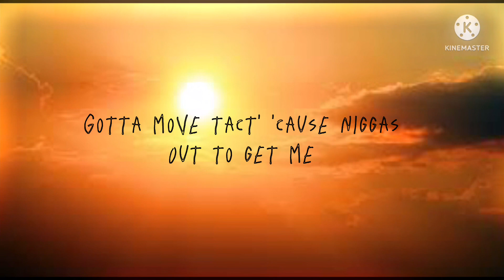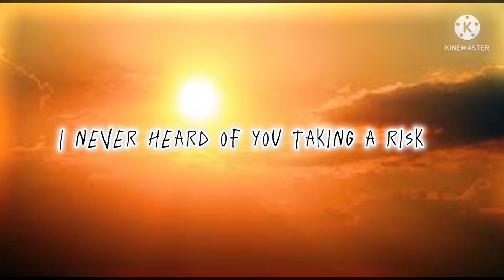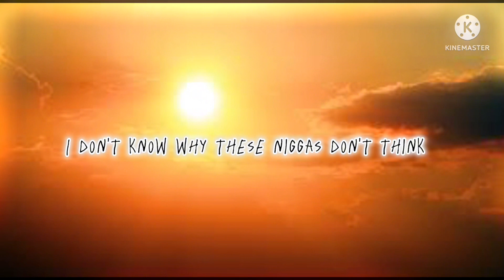jiggy in jersey pt 2 lyrics